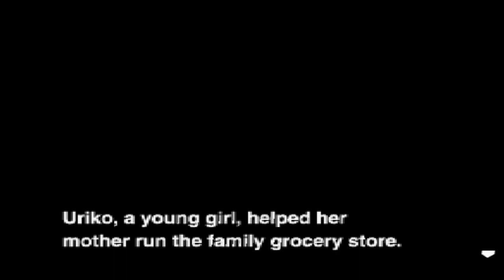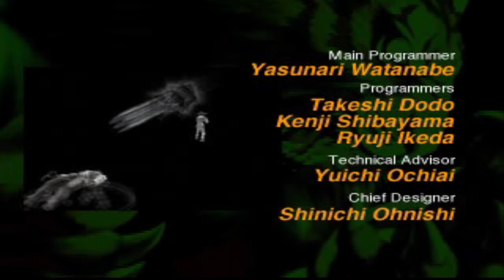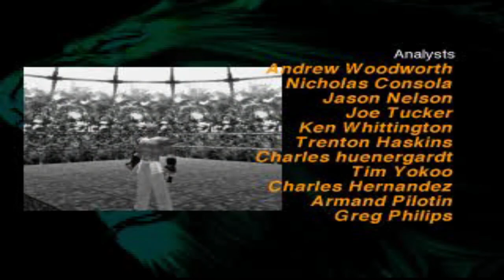Tamatin Bloody Roar 2 - STORY MODE (URIKO)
Mari kita nostalgia dengan game lama .
Main Bloody Roar 2 Story Mode pakai URIKO